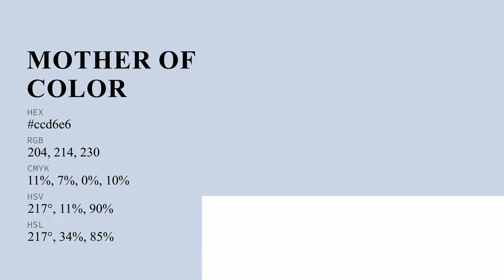Mother of Pearl Silver color ccd6e6 hex color - Blue color - Warm color ccd6e6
What color is Mother of Pearl Silver ? ccd6e6 hex color - Blue color - Warm color ccd6e6

Hex ccd6e6 Color Code is also known as Mother of Pearl Silver color.

Hex ccd6e6 Color code in RGB color code model is created after adding 80.00% red color, 83.92% green color and 90.20% blue color.
Hex ccd6e6 Color code in CMYK color (process color) code model is generated after subtraction of 11% cyan, 6% magenta, 0% yellow and 9% black.